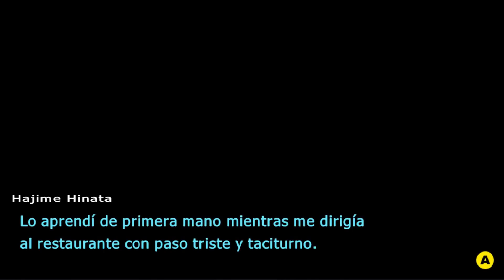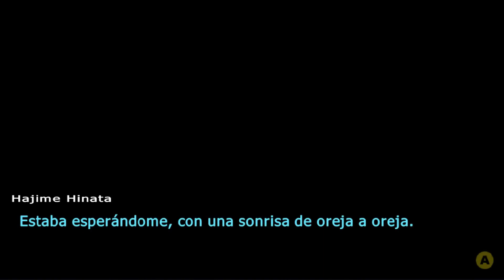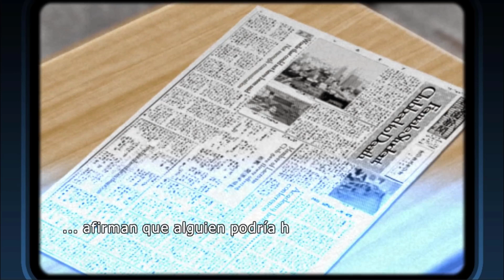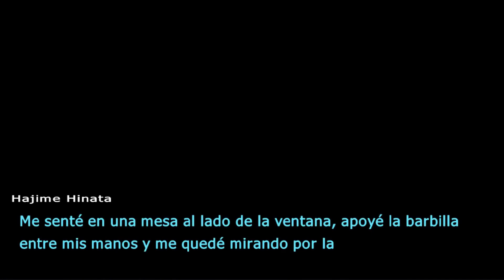Mejores Momentos Rangu Danganronpa 2 - #4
Seguro fue Komaeda.

Outro:
SKYLINE by VISUALDON